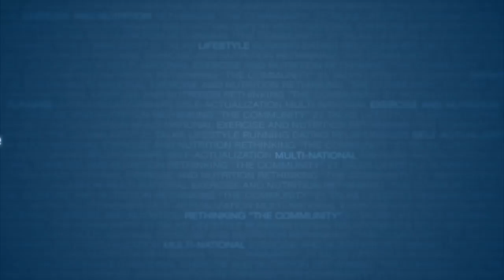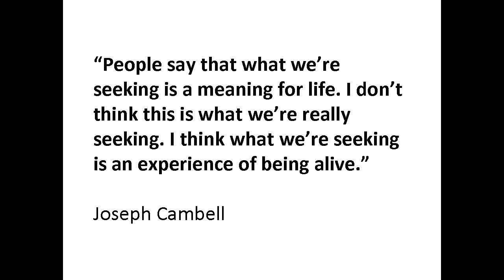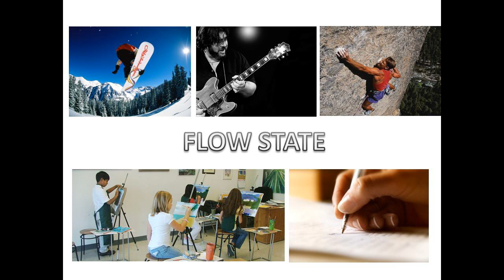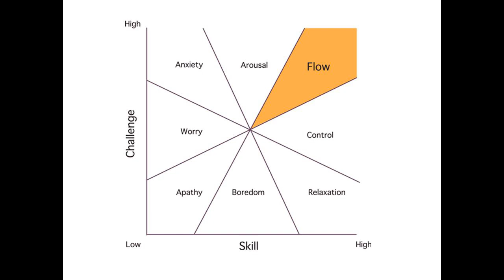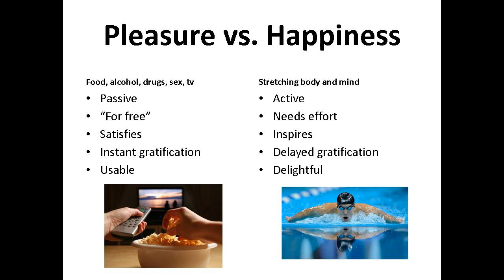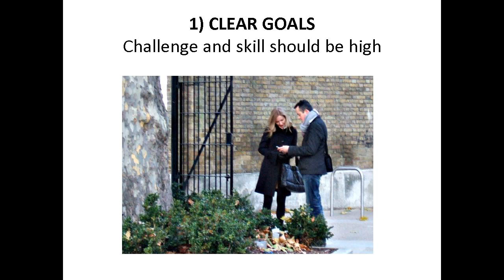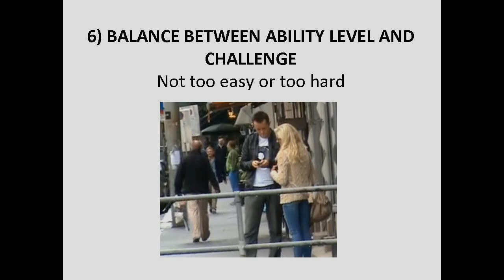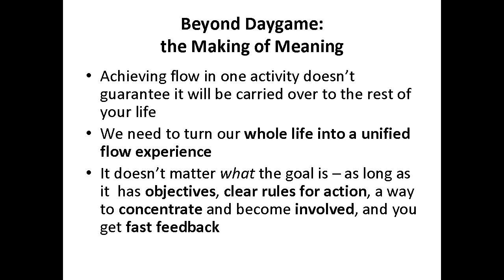Daygame and Happiness Through Flow | Tom Torero Full Speech (R.I.P.)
My new book just dropped "The 10 Laws of the Alpha Male" and for a limited time it’s 100% FREE to download.

Grab your copy now, guaranteed to transform you into an apex alpha male in 30 days or less.

This is dating coach Tom Torero's speech from The 21 Convention 2012 of London England now free to the world.

Full videos, FREE app download.

2) Like this video.
3) Comment to feed the algorithm.
4) Share on your social.